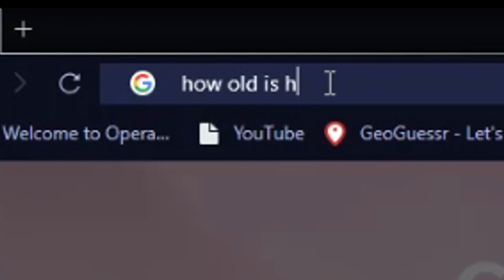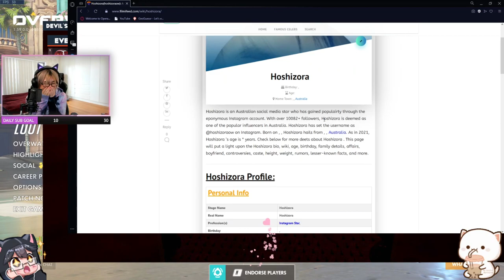FIGHTING TOXIC MEN IN OVERWATCH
Social Media▼